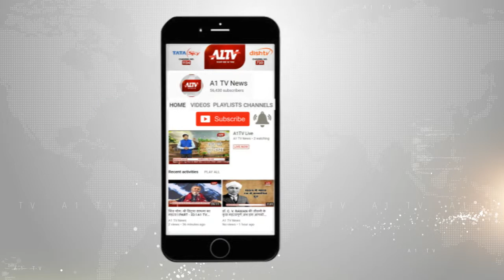जयपुर : अधिवक्ताओं से मारपीट का मामला, कलेक्ट्रेट परिसर में वकीलों ने की आपात बैठक